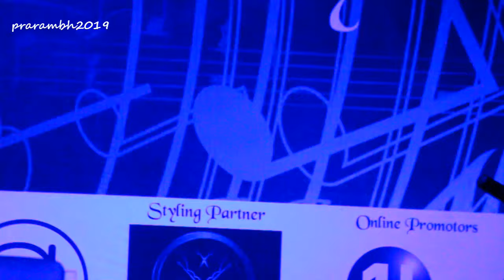Haye Rama Ye Kya Hua - Instrumental | thecollective | prarambh2019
Watch thecollective performing instrumentals from the movie "Rangeela" of "Haye Rama Ye Kya Hua" that was originally composed by "AR Rahman".
Lead Guitar - Bharat
Bass Guitar - Sachin
Flute - Nav
Vocals - Sam
Drums - Ankit
Video - Vaibhav Dhandlaik
prarambh2019

Connect with SoundVisionary -